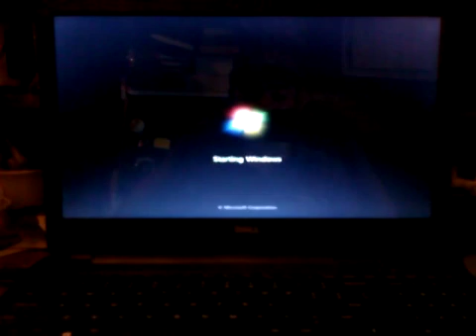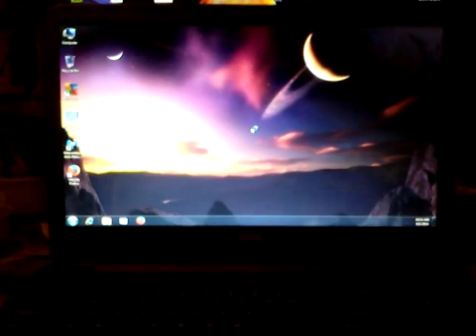Inspiron 15. SSD with win7 64bit.  Celeron CPU.